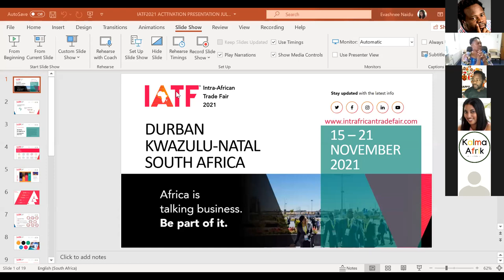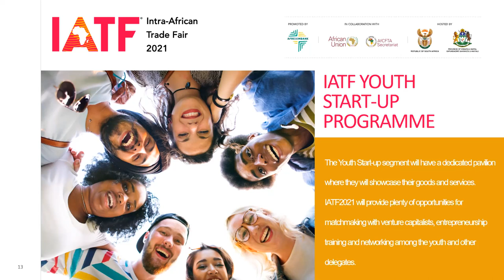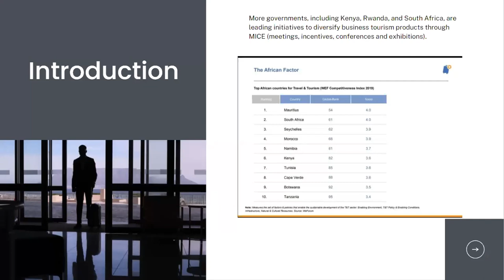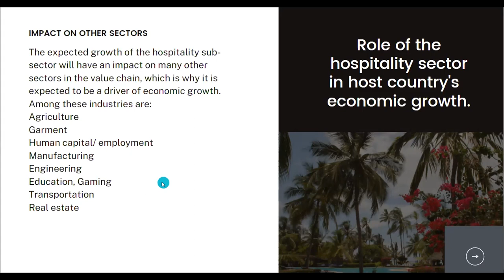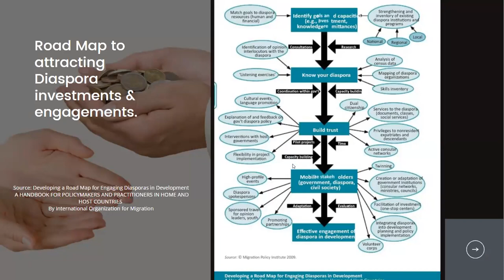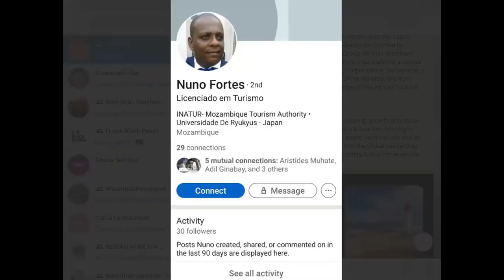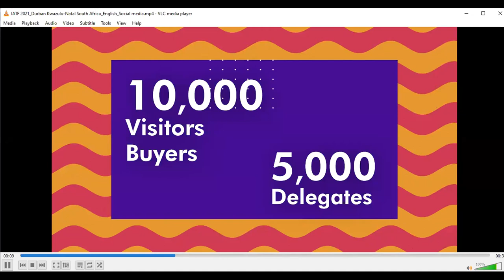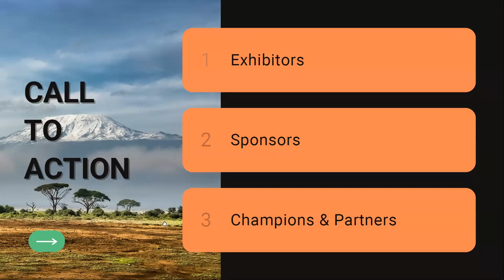Tourism Invest Africa Hospitality Webinar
Calling on investment-ready tourism and hospitality businesses and destinations to join us at the 3rd webinar organized by Tourism Invest Africa for the hospitality sector in Africa, as we discuss investment opportunities in hospitality and tourism trade at the Intra-African Trade Fair.